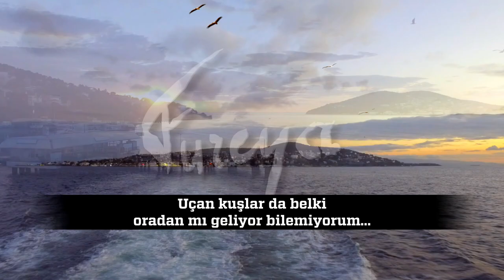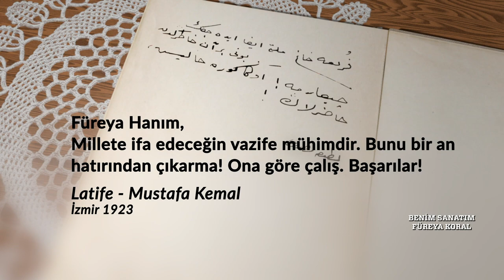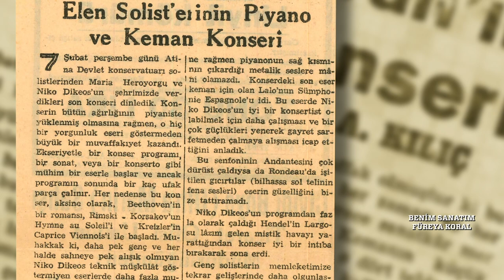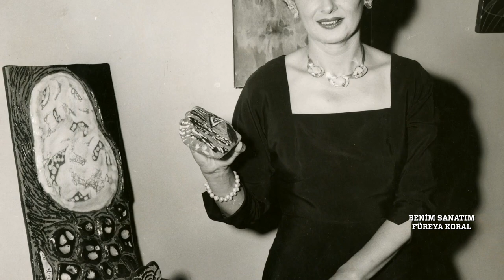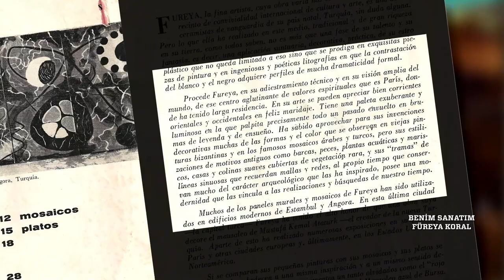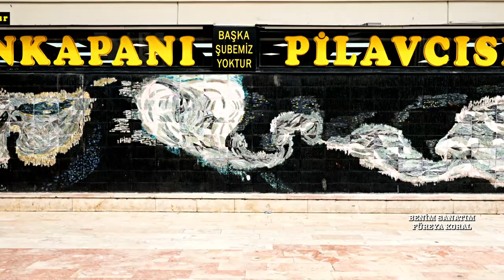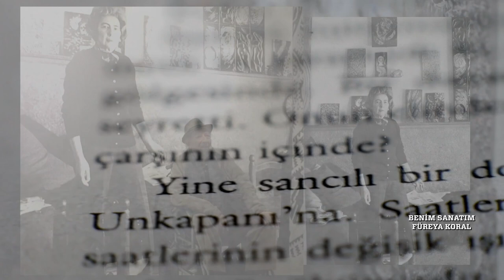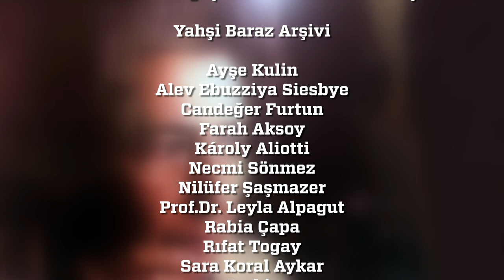Benim Sanatım / Füreya Koral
Kale Grubu’nun dünyanın sanat ve tasarımla daha iyi bir yer olacağına inanan yeni oluşumu Kale Tasarım ve Sanat Merkezi’nin desteğiyle yaşam bulan, Zuhal Demirarslan’ın hazırlayıp sunduğu Füreya Koral belgeseli, sanatçının hayatının bilinmeyen yönlerine ışık tutuyor. Füreya’nın aramızdan ayrılışının 20. Yılında Kale Grubu tarafından hayata geçirilen ve Füreya’nın en kapsamlı retrospektifi olan sergi ve kitaptan hareketle hayata geçirilen belgesel çok kıymetli tanıklıklar sunuyor.

Osmanlı’nın son, Cumhuriyet’in ilk yıllarına tanıklık eden Şakirpaşa ailesinin bir üyesi olan Füreya Koral, sıra dışı yaşamı, ilham veren mücadelesi ve seramik sanatına getirdiği yenilikçi sanat anlayışıyla Türk sanat tarihinin unutulmaz isimleri arasında. Belgesel, Kurtuluş savaşının çok önemli kararlarının alınışına tanıklık eden Füreya Koral’ın Atatürk’e yakın olduğu yıllardan, Paris’te başlayıp Meksika’ya kadar uzanan sanat yolculuğunun hikayesini de konu alıyor.

Başta Sara Koral Aykar olmak üzere, Füreya Koral’ın yakın çevresinden Ayşe Kulin, Alev Ebuzziya, Zeynep Oral, Sarkis, Rabia Çapa, Candeğer Furtun ve Necmi Sönmez gibi isimlerin yanı sıra Zeynep Bodur Okyay ve Zeynep Özler’in Füreya projesini anlattıkları belgesel 6-7 Kasım 2021 tarihlerinde iki bölüm halinde NTV’de yayınlandı.